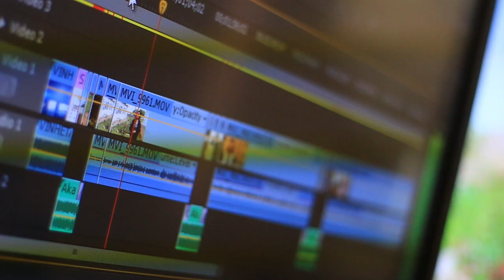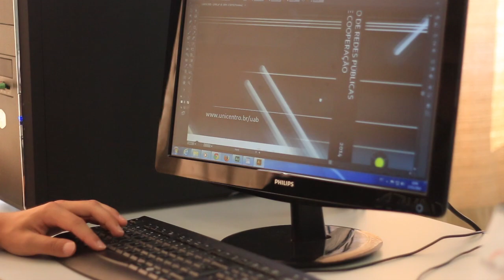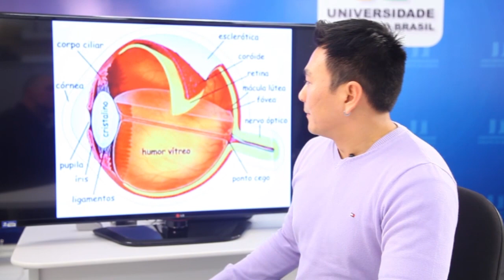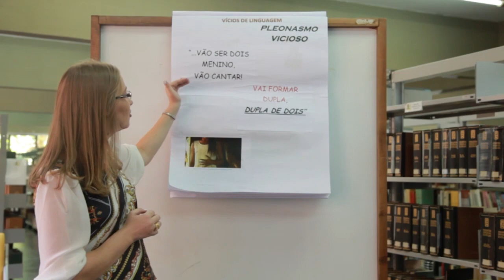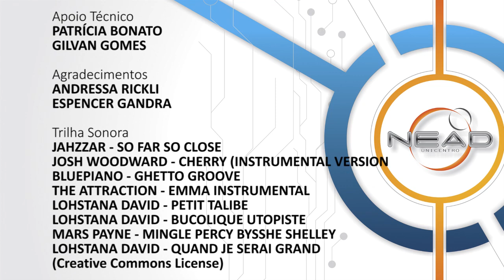[TUTORIAL] Videoaulas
Tutorial sobre a importância das videoaulas na EaD da Unicentro.